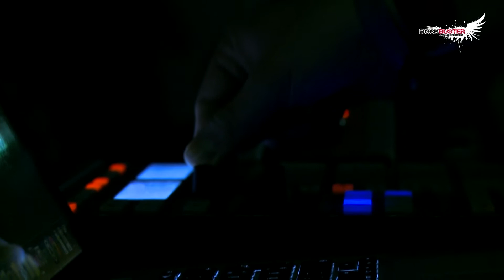Rockbuster Finale 2013 - Surface Sky - Thousand Eyes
SURFACE SKY live beim Rockbuster Finale 2013 mit dem Song: "Thousand Eyes".

Video & Ton: soundrange engineering
Live Ton & Licht: zeus audio